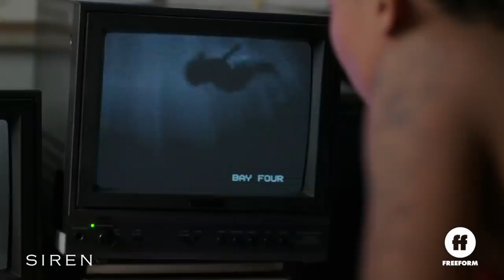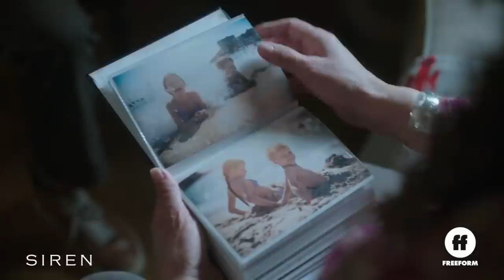Siren "Story So Far" Recap (HD) Season 2 Returns Tonight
Ben, Maddie and the other humans deal with the fallout from the attack on the oil rig, while the mermaids reacclimate to their ocean home. Ryn comes back to land to follow through on an agreement she made with the military, despite not knowing what their ultimate goals are.

Hd SERIES CHANNEL  is the place for tv series  lovers to catch all new tv series  content from the latest promo to old classics we all love!

🔌Check this also for new movie trailers